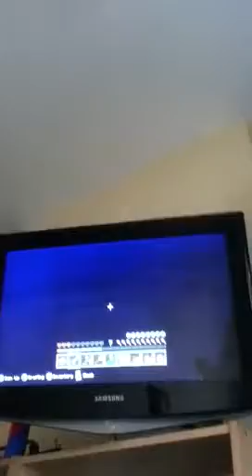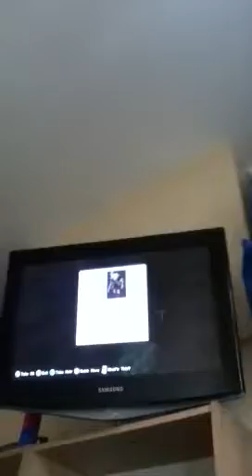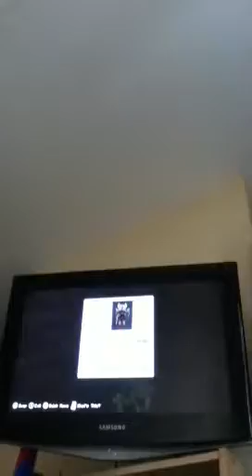Minecraft multiplayer episode 3 mining for dimonds